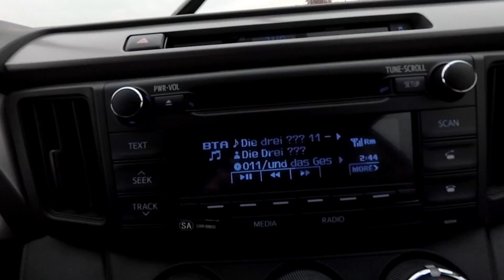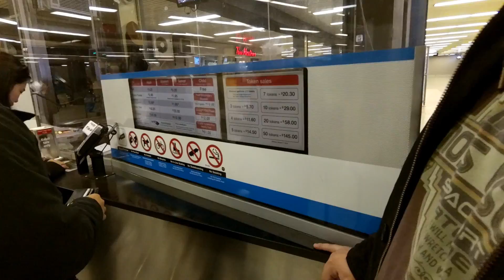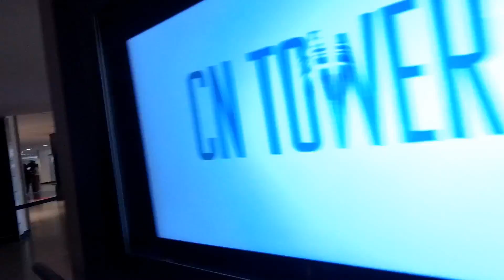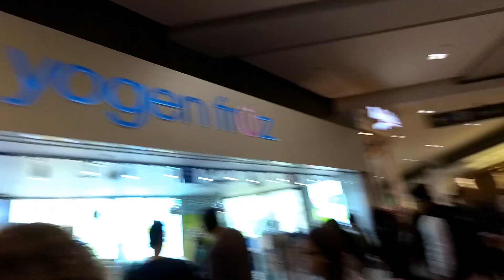Carmajoko Part 6 - Längste Fahrt der Geschichte - CN Tower [English subtitles]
Von Montreal nach Toronto in nur 30000 Jahren. Beste Fahrt seit langem.
Aber in Toronto gibt es ja genug cooles Zeug um die Fahrt rechtzufertigen. Einschließlich dem Flughafen.

Aber bevor wir den wieder besuchen geht es auf andere Art und Weise in die Höhe.

Danke für eure Bewertungen :)

This Video was created with a non-commercial use in mind. Any re-upload, copy or commercial-reuse has to have the permit of me and the above royalty holders.